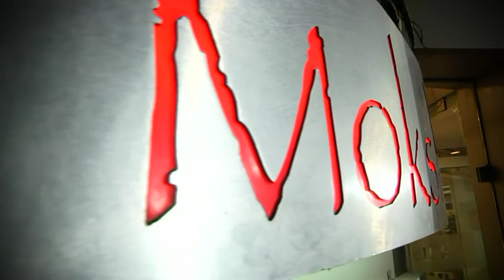MANU VIDEO MIXING - Engagement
MANU VIDEO MIXING UNIT is an established company providing high quality wedding films capturing every special moment throughout the day. We offer best packages which include creative and unique styles of photography & videography services all under one roof.Our team range from a vast media background with over many years experience in the photography industry.